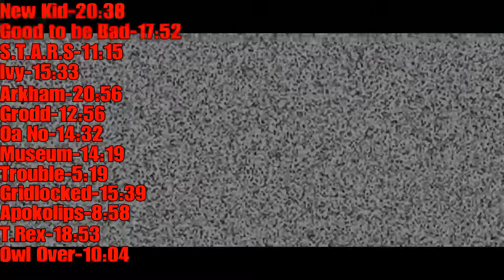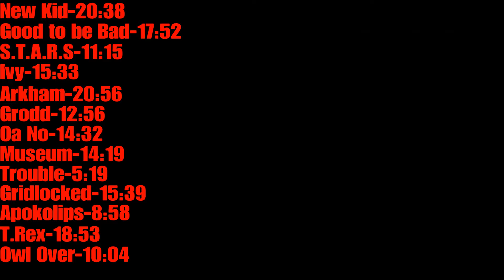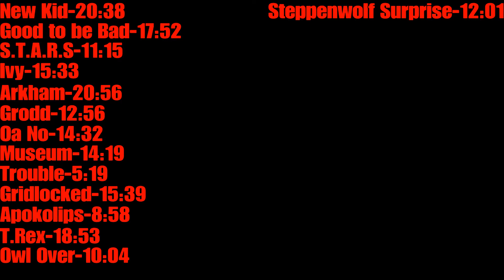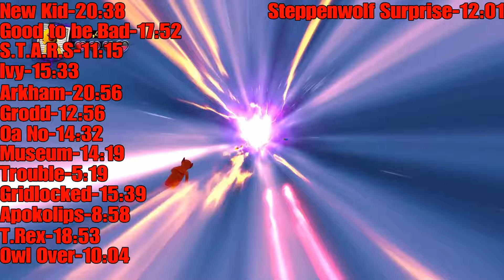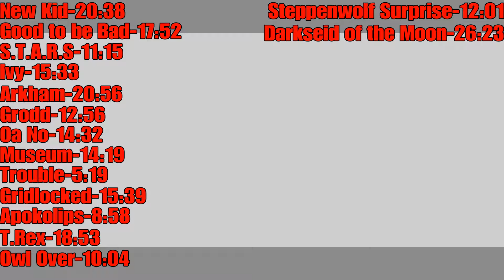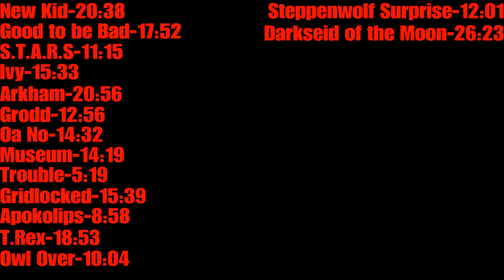Neo Carnage's LEGO DC Super Villains Speedrun, Pt. 7!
Subtitle: The Rise of Omega Carnage

I have amassed the last of this world's powers... I have transcended what I previously thought was my strongest form... I am now the leader of the biggest band of bad guys on Earth... I'm just going to drink as much of this admiration as I can for now. Should I get bored, or feel even slightly weaker than I do now, then I will leave this Earth to confront Zeta Beetle again. And this time, with my overwhelming powers, I will obliterate any and all opposition. Not even The Pantheon will be able to stand in my way! For the 1st time in 7 months, a long overdue victory shall be within my grasp!